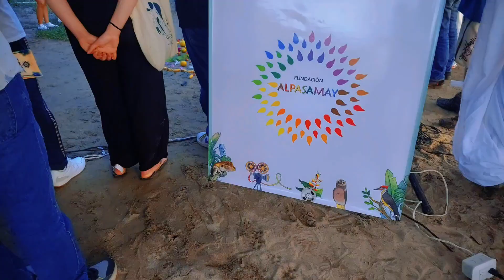Segundo Encuentro de Cine del Putumayo